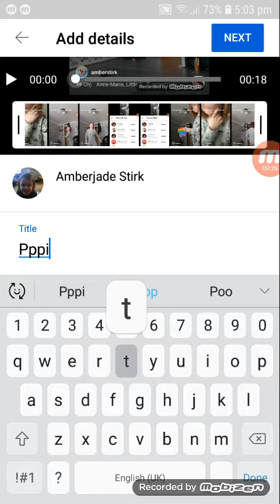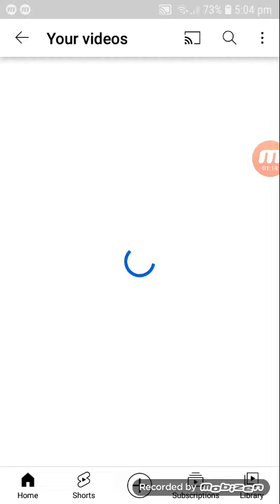Uploading Pop lt Video